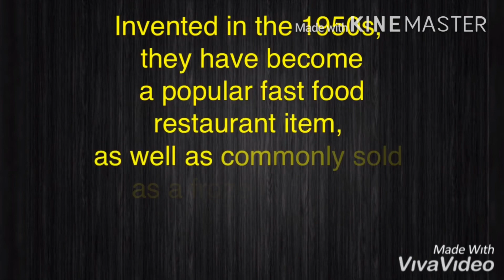Healthy Nuggets/patty | Defeat Corona Virus | The best for the kids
Hi guys, Gumagawa ako ng food na pwede sa inyong mga anak na hindi kumakain ng gulay. Kailangan natin ito para lumakas ang ating resistensya laban sa kumakalat na Corona virus ngayon. Malunggay is the wonder gulay mataas sa vitamin C , Vitamin B6, Iron, vitamin A, Riboflavin, at magnesium..
Carrot ay mataas sa beta carotene to increase our immune system. 😊

Ingredients
350g ground pork
350g ground beef
1cup grated carrots
1cup Malunggay leaves
1cup breadcrumbs
1/2cup flour
2pcs large eggs
3 teaspoons Onion powder
2 teaspoon salt
1/2 teaspoon ground pepper